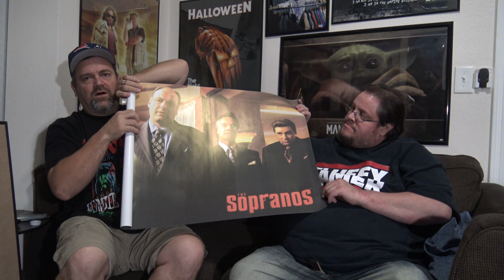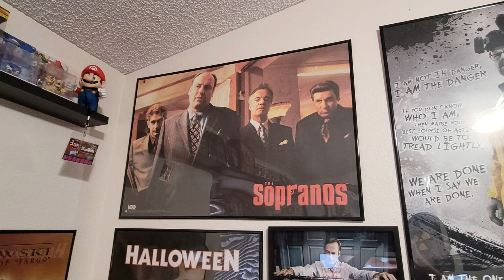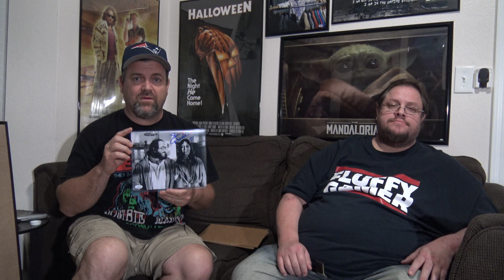Unboxing Celebrity Autographs!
I got more mail! Including a really cool celebrity signed item!